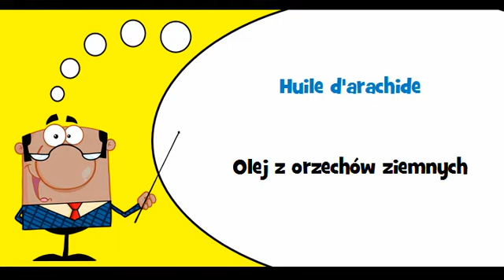VOCABULAIRE FRANÇAIS POLONAIS # Thème = Huiles et graisses animales ou végétales